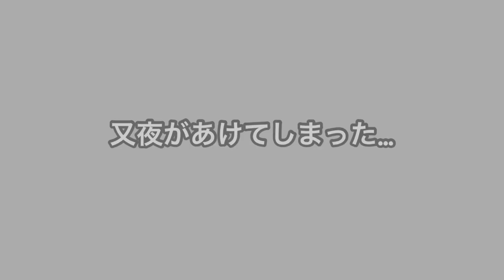【50才の1週間弁当】精神的にズタボロです。だから自分の弁当は適当でいい。適当弁当1週間。